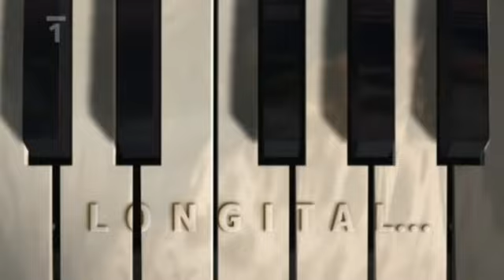Longital - z pořadu ČT Na moll...